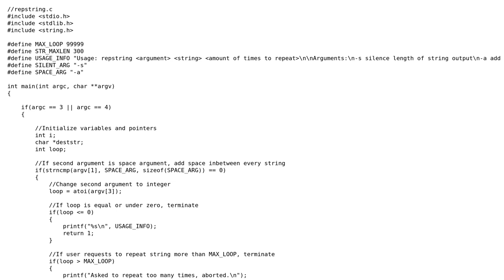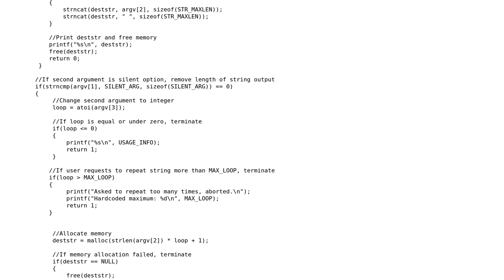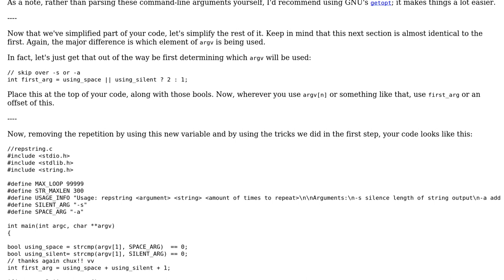Code Review: Simple string repeater program Round 2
With thanks & praise to God, and with thanks to the many people who have made this project possible! You are responsible for your own actions.